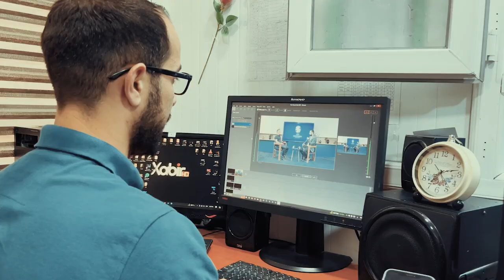14 Sal Khabir Tv - Promo 2024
14 Sal Khabir Tv - Promo 2024